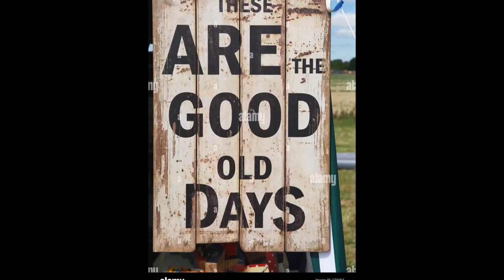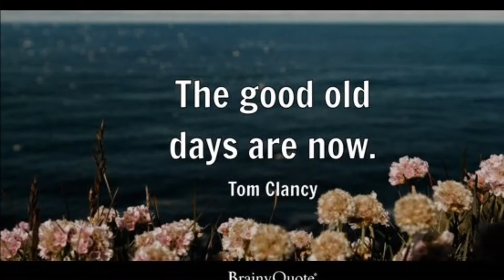Pato Banton & Tippa Irie - Good Old Days 2000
Bring back the days!
Well you see nowadays them have a lot of new craze
But you see Pato Banton and Tippa Irie we love the good old days
We sing say: T. I. P. P. A. a Tippa
And P. A. T. O. a Pato let's go!
T. I. P. P. A. a Tippa
Because...
Yes we come back again, on a trip down memory lane
We know things have to change, but give we back the good old days
And we sing say:
We have to move with the times, can't let them leave us behind
We know things have to change, but we love the good old days
I can remember when dance used to be nice
And people used to come a dance to rejoice
And enjoy themselves when good tune a plays
And listen to the singer them and the D. J
Up north down south over east and west
I have to confess those days were the best
Man dress to impress every woman look fresh
And we never come a dance to create no stress
We just water pumpy cool and deadly
Hold on pon we girl and settle steady
Those days are precious to we
And will always have a place in our memory!
I can remember when we were young
Friday night come we eat we cheese and bun
Put on we clothes fe go have some fun
But the youth them nowadays just a walk with gun
Now some might say we live in a the past
But as two entertainer Jah know we no lost
The youth them nowadays really get we cross
Cause them don't want to work but them want to be boss
Them really leave us amazed the way them a gwarn nowadays
Every night a pure gun shot a blaze Lord! give we back the